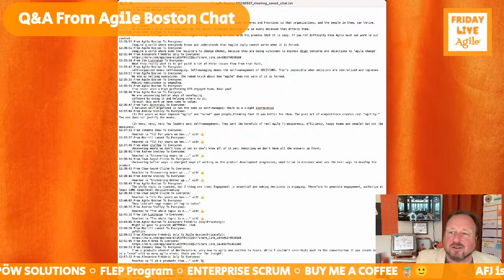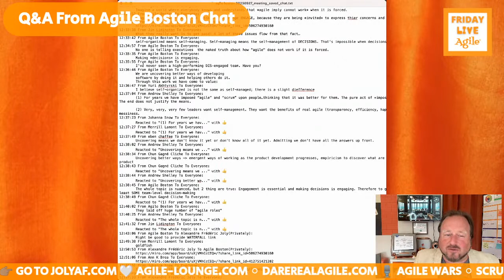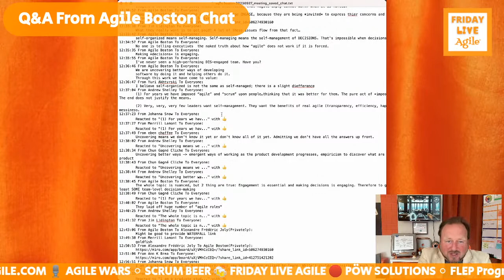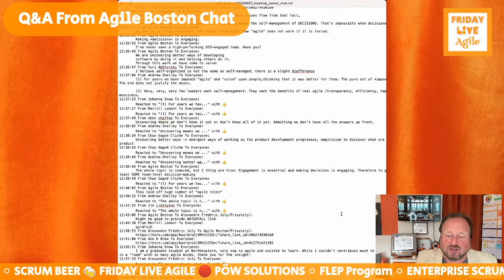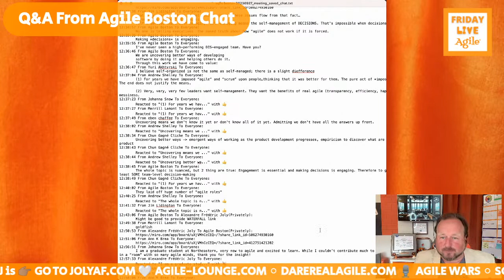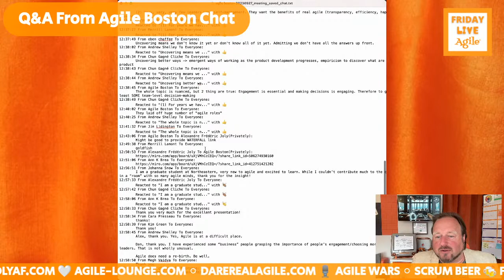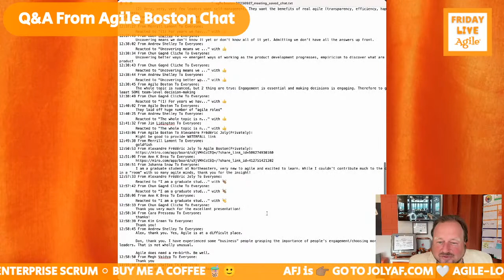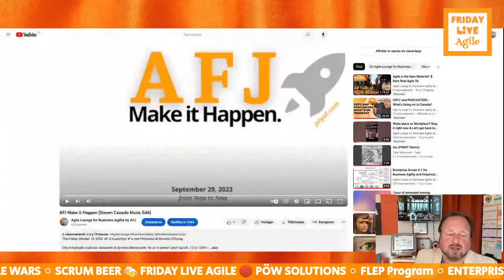Curiosity over Judgment, from Manager to Leader 🔴 Friday Live Agile 128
Curiosity over Judgment, from Manager to Leader - Friday Live Agile Show 128

This week Livestream, Coach AF explore how it is better, and smarter, to be curious over judgemental!  Here's why!

About:
FRIDAY LIVE AGILE is a Weekly Livestream on Business Agility, Scrum & More for Innovators, Entrepreneurs, Agilisita (Software and Business)
Join Coach AF every Friday at 12 pm Eastern!   Once a Month we are recording live, sometimes the DARE REAL AGILE Podcast with or without a guest.

🎶 Intro Music and Sounds mix created by: El Muñecon / The Lounge King.
Intro Graphic by Elizabeth Marinari

SUPPORT AF and his Team!

For all Innovative and High potential Minds out there. Love🧡